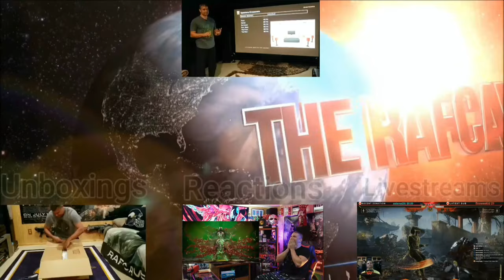IT IS TIME! New Mortal Kombat 12 Reveal TOMORROW! - REACTION!